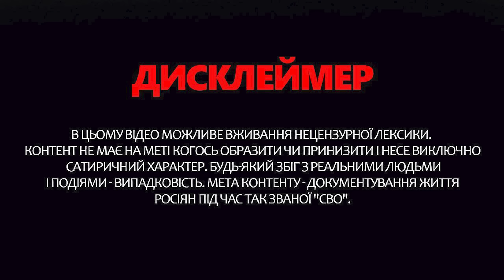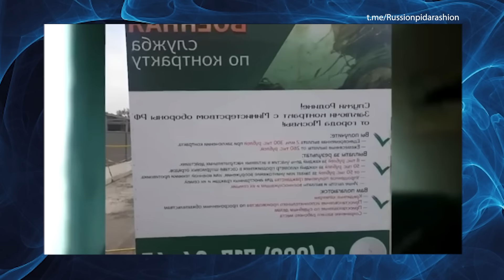Соловйов ВЕРЕЩИТЬ про помсту / Мардан і z-воєнкори ЗМІНИЛИ РИТОРИКУ / ЖОРСТКА пред'ява Путіну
У новому відео ведуча Інна Набок показала останні цинічні заяви російської пропаганди. На цей раз ви побачите реакцію пропагандиста Соловйова на слова гостя щодо того, що погрози Росії більше не діють на Захід. Події в Курські області — це підтверджують. Також з'явилося відеозвернення росіянина до Путіна. Громадянин РФ незадоволений тим, що "СВО" триває не 3 дні, а 3 роки. Що було далі — дивіться у відео.